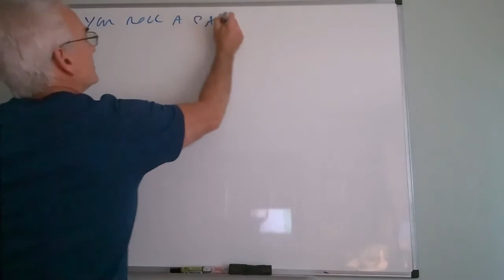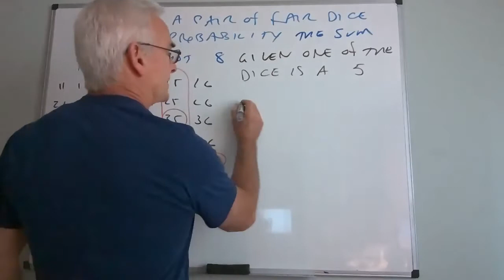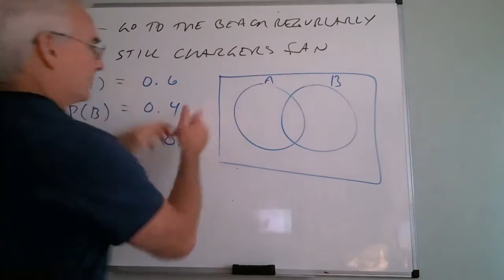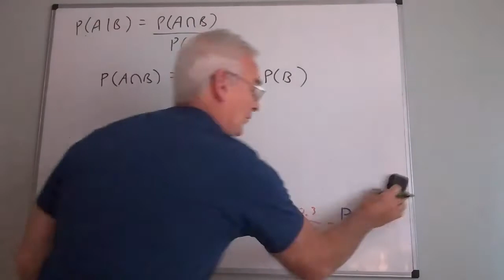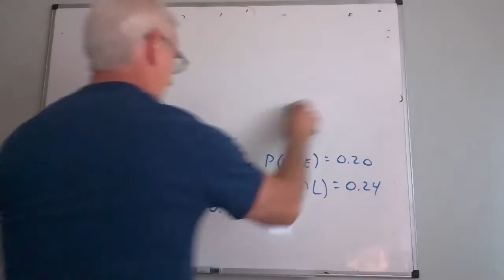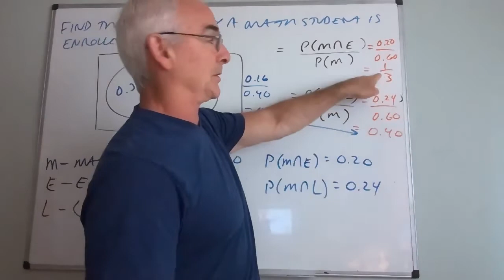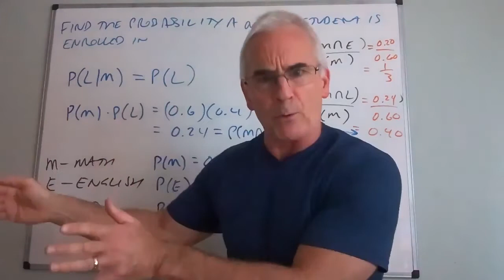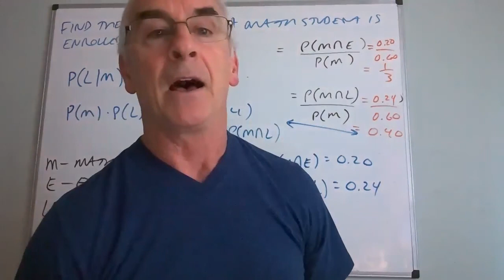May 5 245